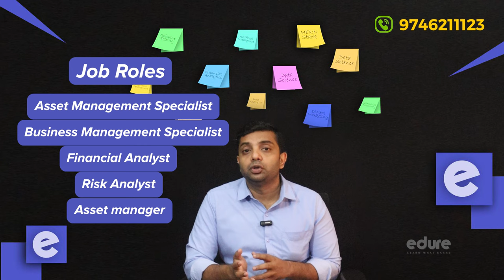What are the Different Finance Careers? A Complete Guide for Beginners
Welcome to our comprehensive guide on finance careers! This video is perfect for beginners who are interested in learning about the various career paths in the finance industry.

In this video, we will explore the following sectors:
1. Banking
2. Investment Banking
3. Asset Management
4. Wealth Management
5. Hedge Funds

Whether you're a student considering a career in finance or someone looking to switch careers, this video will provide you with a clear understanding of the different finance careers and help you make an informed decision about your future.